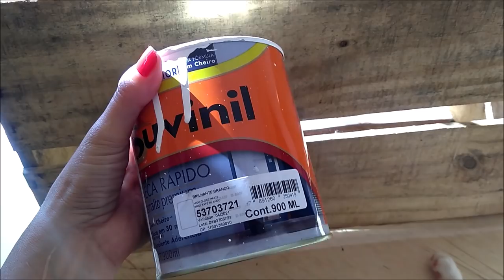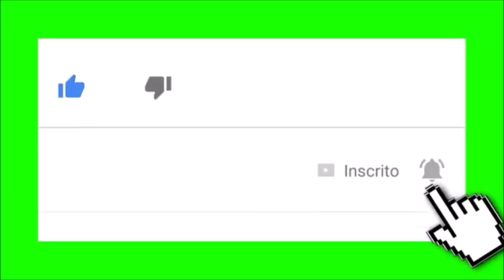Revisteiro com caixote de madeira de feira